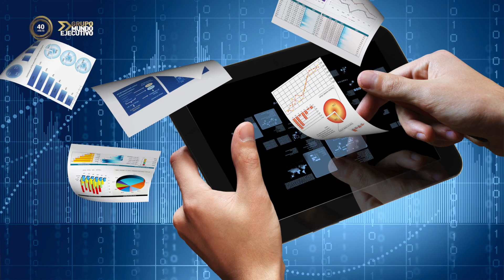¿Cuál es la importancia de las PyMEs? | Enrique Presburger | Analista Financiero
México, es una de los países que tiene más empresas en el mundo con por lo menos 5 millones de unidades económicas; con una población promedio de 26 años.

Sin embargo, el  99.8% de las empresas son Pymes y sólo el 0.2% de as empresas en México tienen un capital suficiente y más de 100 empleados para ser consideradas como empresas grandes.

Enrique Presburger, Director General de Factor Exprés